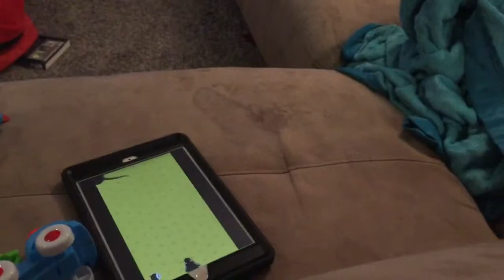Chi kitty watching Tablet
Ayla playing with her little kitty friend.

Happy Birthday Grandpa Roger.